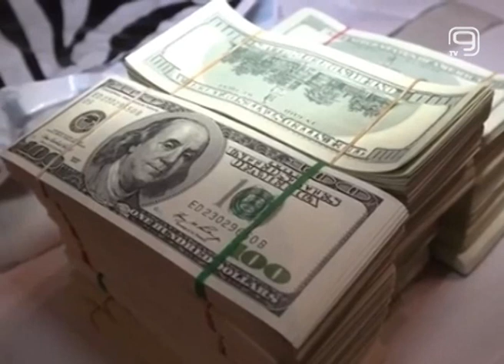TV KANAL 9, NOVI SAD: FALSIFIKOVALI AMERIČKE DOLARE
U Beogradu je uhapšena grupa osumnjičena da je falsifikovala američke dolare. Tokom pretresa otkrivene su lažne novčanice u vrednosti većoj od 2 miliona dolara.